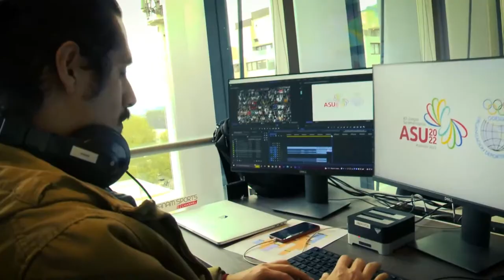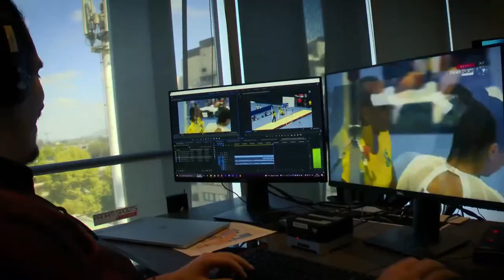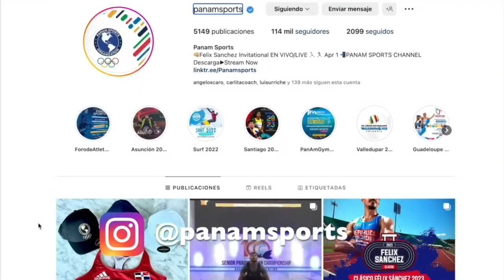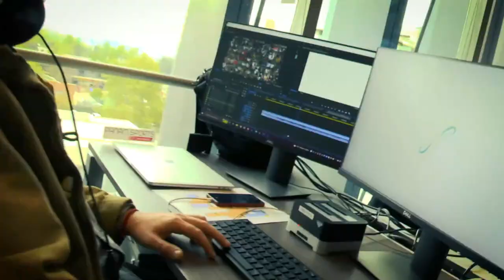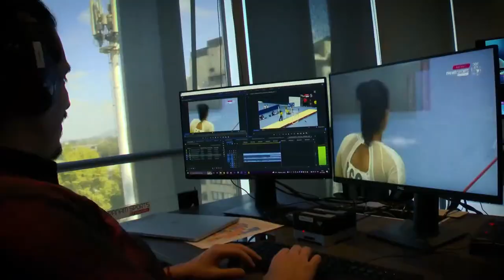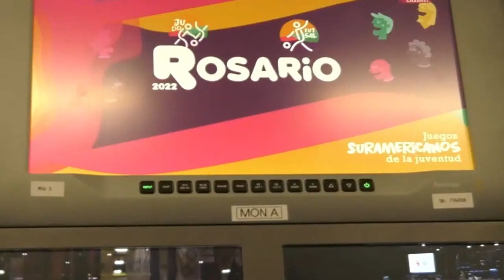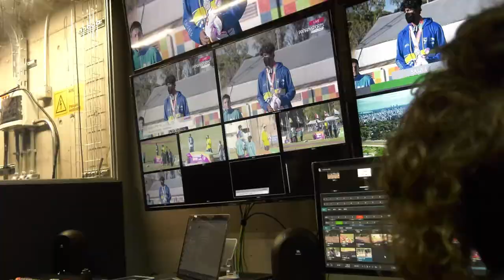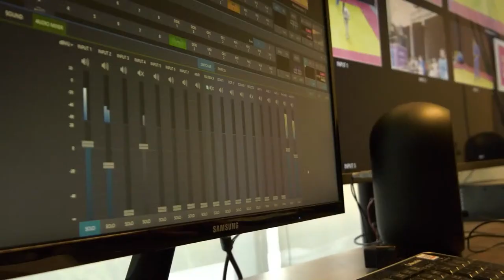Men's Open Doubles - RR - MEX / CAN - XXXIV Pan American Championship Guatemala 2023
XXXIV Pan American Racquetball Championship Guatemala 2023
Men's Open Singles - Round Robin
MEX Montoya/Portillo - Iwaasa/Murray CAN

Qualifier event to the XIX Pan American Games Santiago 2023 and XXIV Central American and Caribbean Games San Salvador 2023